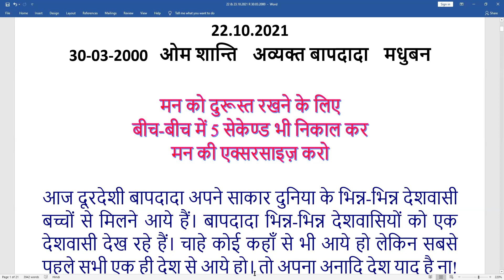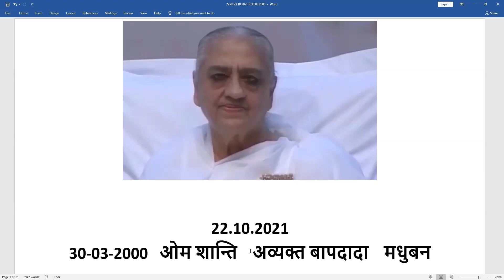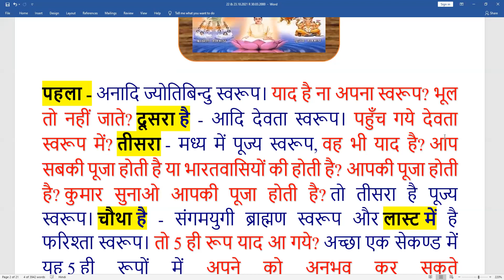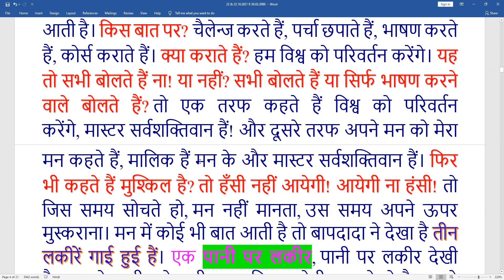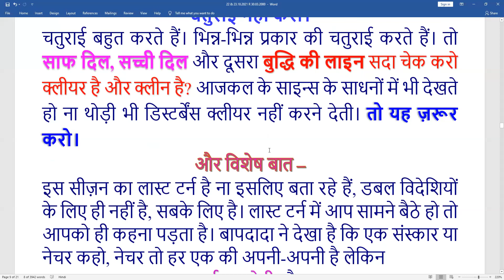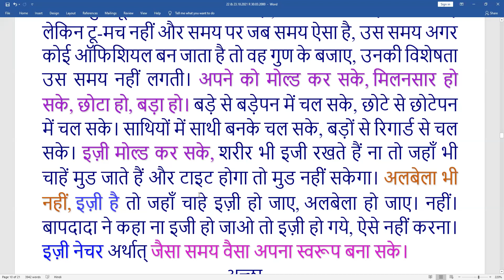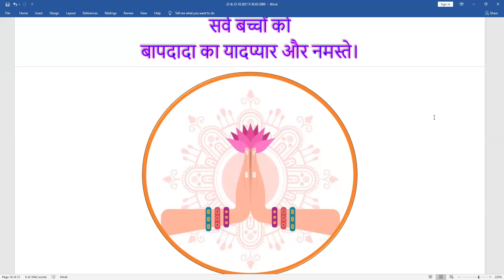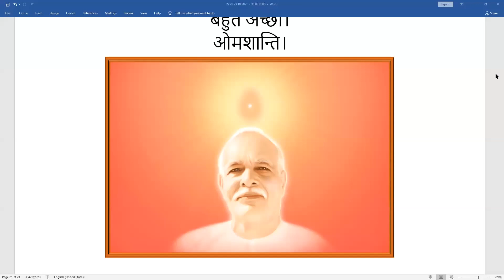30 MAR 2000 | P1 | मन को दुरुस्त रखने के लिए बीच-बीच में 5 सेकण्ड भी निकाल कर मन की एक्सरसाइज करो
Murli Title: | P1 | मन को दुरुस्त रखने के लिए बीच-बीच में 5 सेकण्ड भी निकाल कर मन की एक्सरसाइज करो
Original Murli Date: 30 MAR 2000
Murli Language: HINDI
Churning Date : 22 OCT 2021